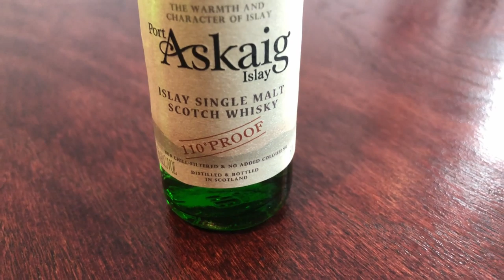Port Askaig 110 Proof (Mystery Islay Distillery?)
Port Askaig 110 Proof - Islay Single Malt Scotch Whisky Review #217 | 2.375 out of 4 average rating!